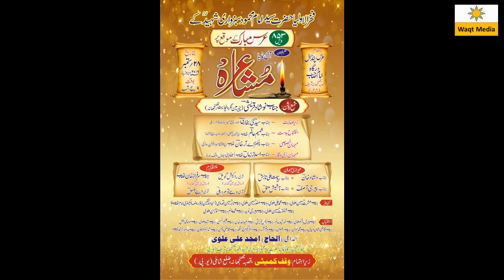अपनी शायरी से रंग जमा दिया imran jhinjhanvi jhinjhana mushaiar 2019 waqt media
All India Mushaira  on the Occasion on  853Urs Mubarak of Hazrat syed imam mehmood sabzwari  (Rahmatullah alaih)  is held on 28  sep 2019 covered by Waqt Media  Team  from Jhinjhana Shamli U.P India
Convener-  Alhaaj Amjad Hussain Alvi
Co-Convener-  Alhaaj safdar hussain alvi
Nizamat- Riyaz Saghar

Waqf Committee Secretary- Babr Hussain Alvi
Special Contribution- Waqf Committee
Poets & Poetess
Hashim firozabadi,Altaf Ziya, Ali Barabankvi, Akif Shuja, Kashif Raza,aleem wahid,
Waseem rajupuri, jahaz deobandi, Afzal Jhinjhanvi,  Abuzar Naved  & many More

1000 साल मुसलामनों हुकूमत एक मंदिर नहीं बचता DR Tasleem Ahmad Rahmani Babri Masjid Mushaira 2019
आँखें नहीं हैं इस शायर की लेकिन ग़ज़ब पढ़ते हैं dilshad zakhmi  Meer Vihar Delhi Mushaira